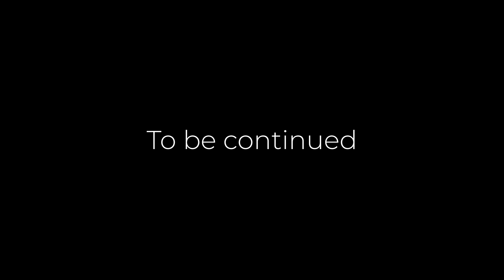There's A New Neighbor In Chess Town